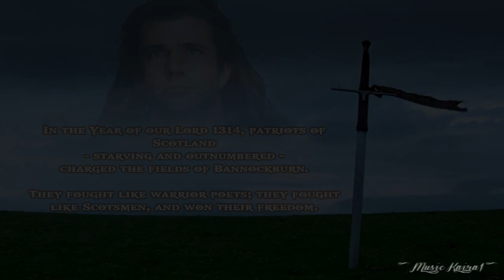Top Emotional Music of All Times - Straight From Within (Axel Rosenberg)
Please vote for me. It would help me a lot

There you will find: Music For Motion Picture Advertising, Video Game Advertising, Trailer Productions, tv spots, commercials, promos, featurettes, Media Entertainment, News, Previews & tv programs.

Song: Straight From Within
Composer: Axel Rosenberg
Genre: Epic Melancholic Emotional Orchestral